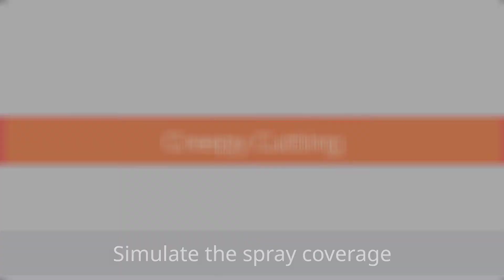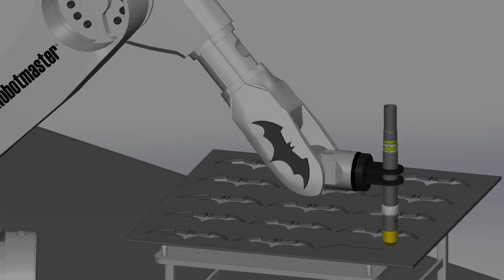Spooky Robot Programming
With Robotmaster you can program even the scariest operations!

The online learning solution for Robotmaster!